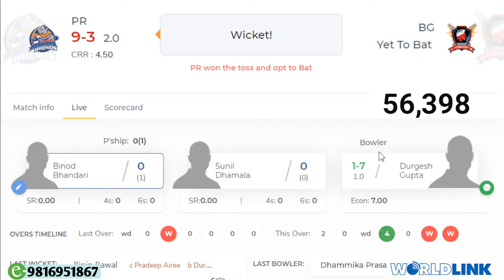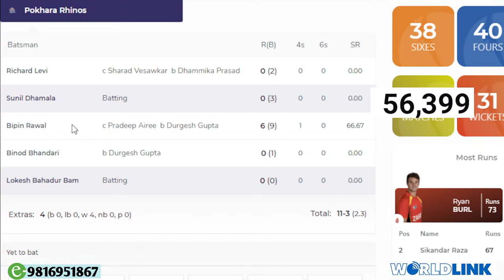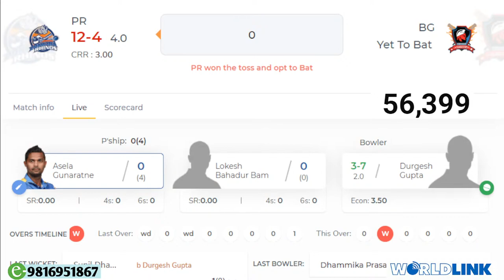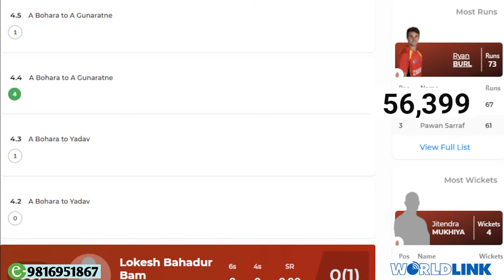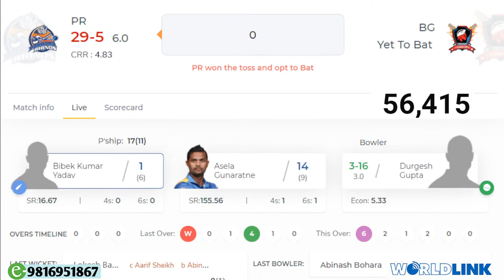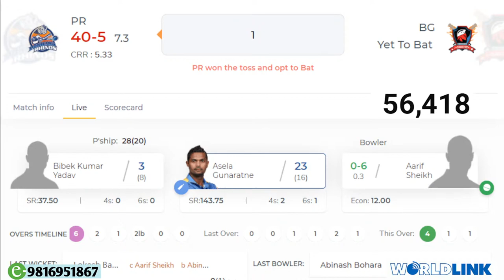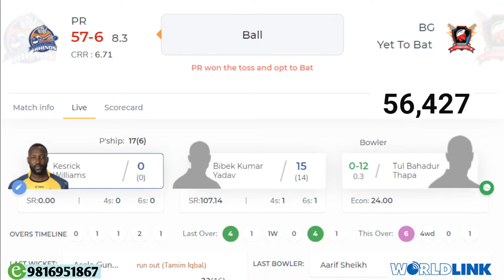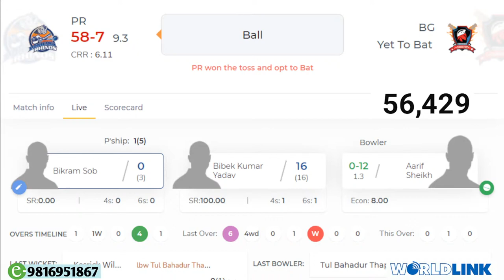EPL 2021 Live: Bhairawa Gladiators Vs Pokhara Rhinos Live match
If you have copyright issued for your own content in the video then you can simply write to👇

Copyright @ SK Advise 2021. Any reproduction or illegal distribution of the content in any form will result in immediate action against the person concerned